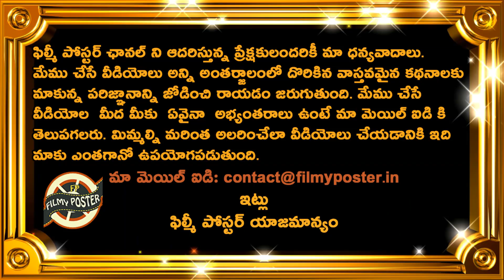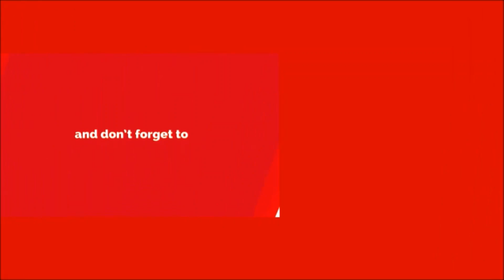Steve Smith Reaction At Winning Moments Irks England Fans|The Ashes 2019 Latest Updates|Filmy Poster